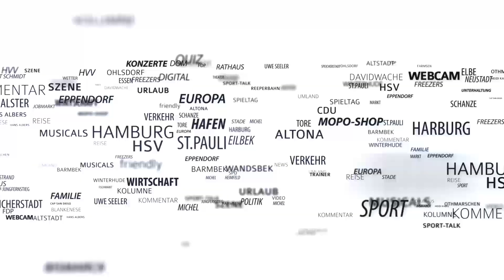Hamburgs Zweite Bürgermeisterin: Katharina Fegebanks wilder Shanty-Tanz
Hamburgs Zweite Bürgermeisterin Katharina Fegebank (Grüne) feierte beim „Ahoi“-Jahresempfang ausgelassen mit einem Shanty-Chor. Die Politikerin sang „Auf der Reeperbahn nachts um halb eins“ lauthals mit.